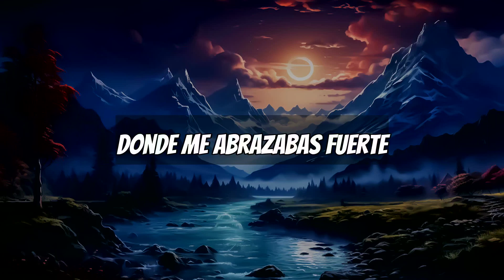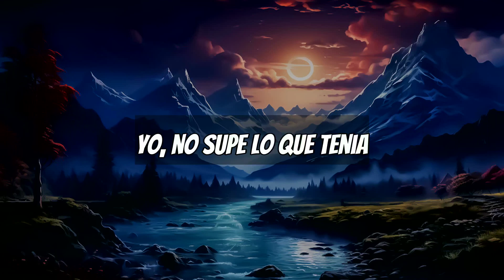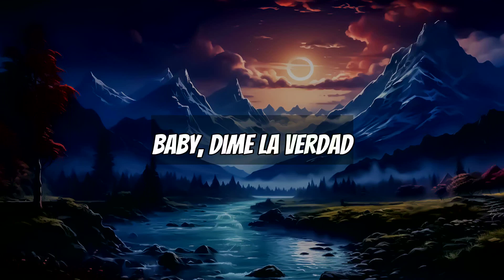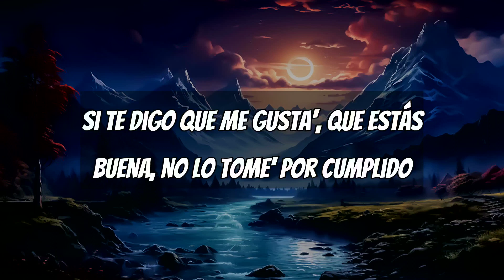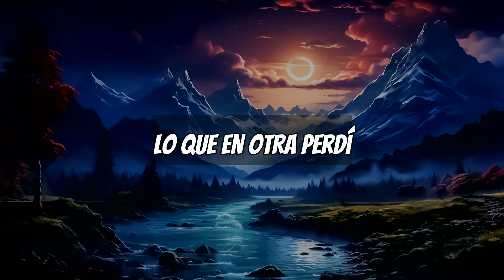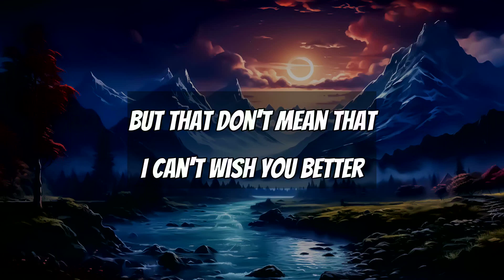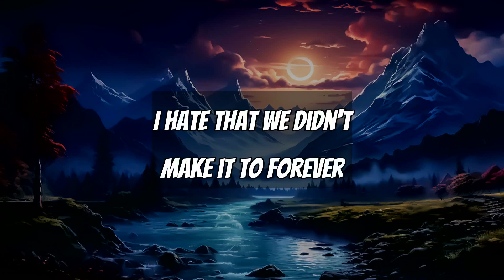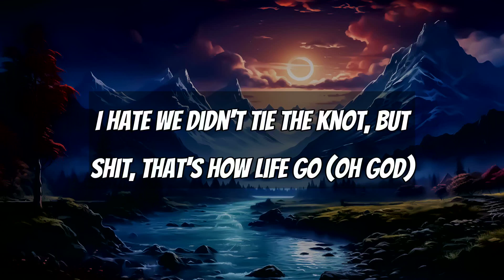Julion Alvarez Y Su Norteno Banda - El Amor De Su Vida (Lyrics) | USHER, 21 Savage,.. Mix Lyrics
00:00:00  El Amor De Su Vida - Julion Alvarez Norteno Banda
00:03:40  WHERE SHE GOES - Bad Bunny
00:08:11  Good Good - USHER, 21 Savage